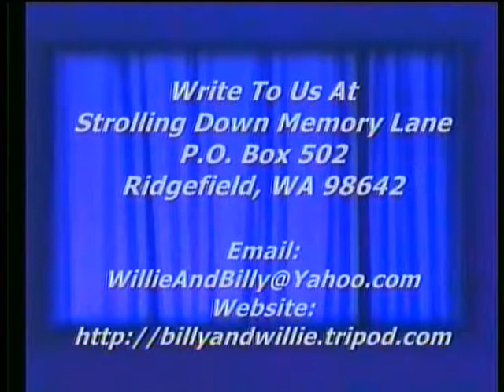Mackinaw Island - Part 2